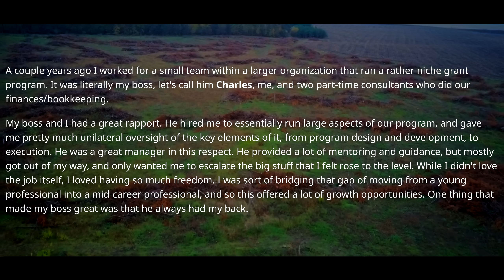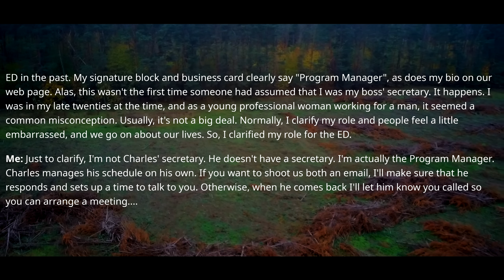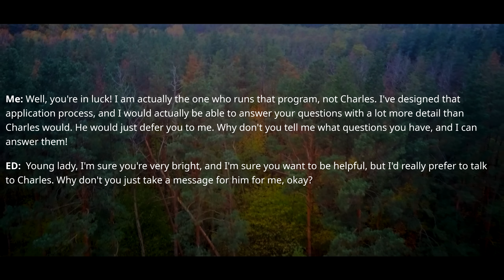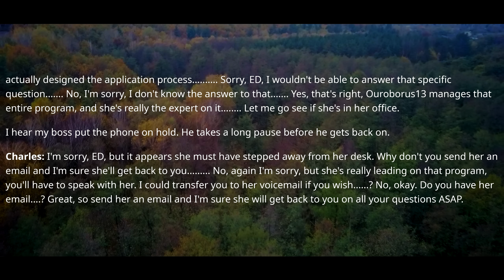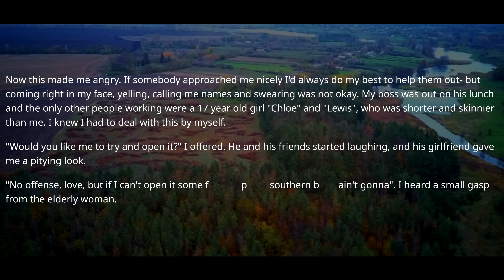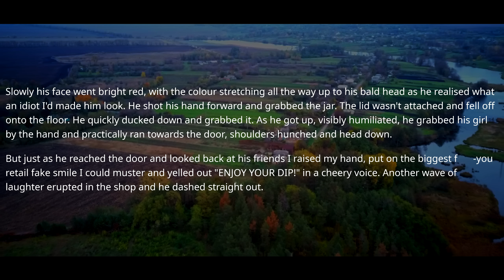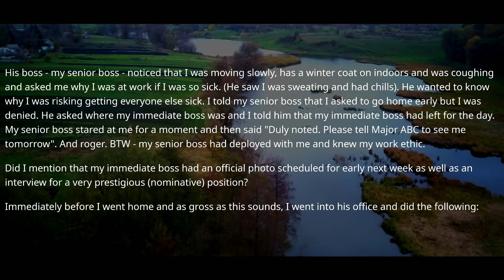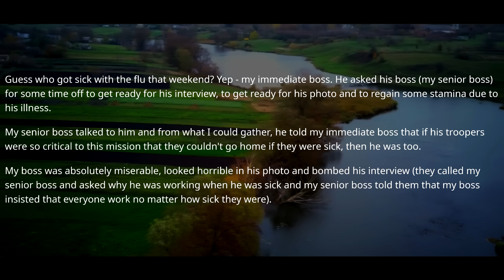Executive Director Doesn't Realize Who I Am. Well, Ask The BOSS! - r/PettyRevenge